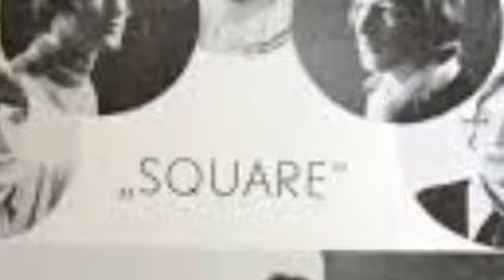Square Uden Going back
Square Uden featuring Addy van den Krommenacker